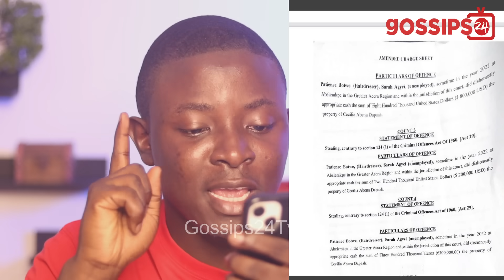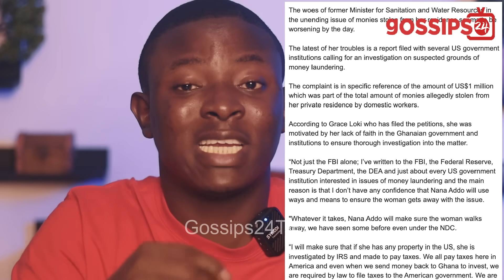NPP Cecilia Dapaah Revealed As Owner Of Brother's Money; More Properties Exp0sed In C0urt